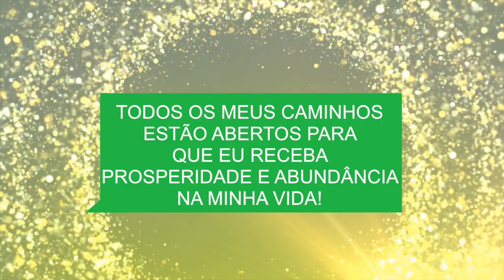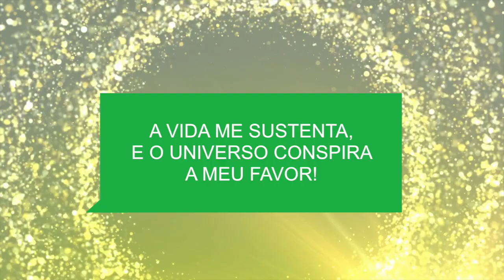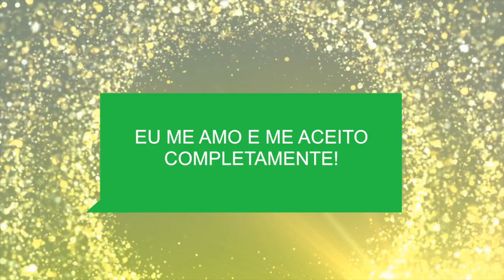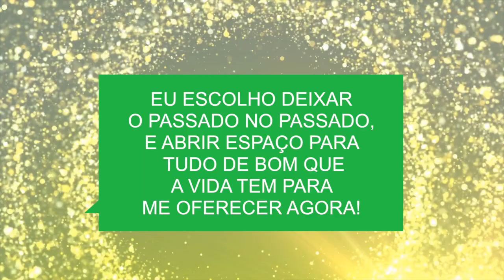RITUAL DO BEM PARA ABRIR OS CAMINHOS DA SUA VIDA E TRAZER PROSPERIDADE | DINHEIRO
RITUAL DO BEM PARA ABRIR OS CAMINHOS DA SUA VIDA E TRAZER PROSPERIDADE | DINHEIRO | Místico Zen | Denis Viatico
⭐️ Eu criei esse ritual do bem, para os meus antigos alunos, dos grupos de estudo, e quem fazia direitinho e com a intenção certa, tinha resultados incríveis! Esse ritual vai alterar a sua vibração energética por causa do trabalho de purificação energética, além de melhorar a sua saúde física e mental. Partilhe com seus amigos e familiares, porque nesse momento que estamos vivendo, muitas pessoas necessitam fazer esse tipo de trabalho interno! Comece já!

✅  INÍCIO DO RITUAL DO BEM, clique aqui »  02:06